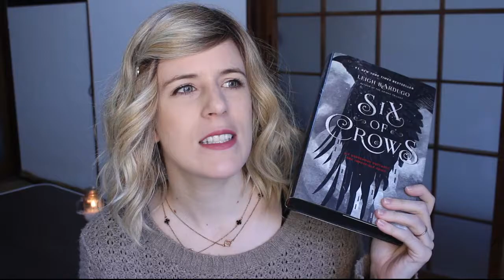English TBR | May 2018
Let's just pretend I changed my clothes from my last video :)

Fun fact: Karin Tideck seems like a genuine badass and the coolest human I've heard about in awhile. Check out her website!